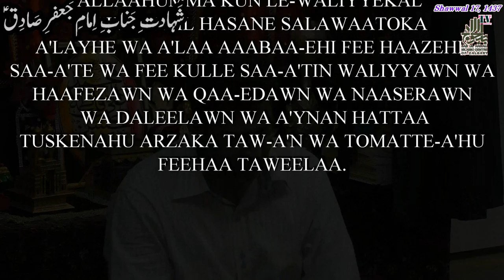Syed Afzal Hussain Shah @ Majlis e Shahadat e Imam Jaffar Sadiq (AS)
Syed Afzal Hussain Shah @ Majlis e Shahadat e Imam Jaffar Sadiq (AS) in Imambargah Bab Ul Hawaij, Calgary, Canada.